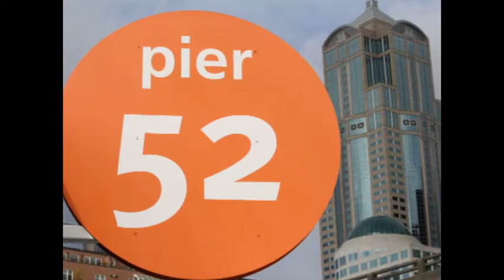Seattle 2009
My early good days in Seattle. I enjoyed it, made some lovely friends, roamed the city and hope i can start all over again .